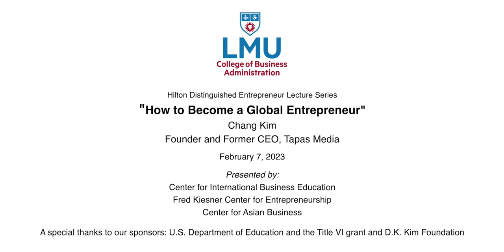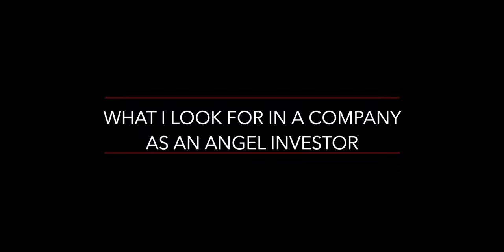Hilton Entrepreneur Lecture: How to Become a Global Entrepreneur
Fireside chat with Chang Kim, founder and former CEO of Tapas Media, a digital storytelling platform for content lovers that was acquired in 2021 by Korea's Kakao Entertainment at a $510M valuation. Chang previously worked as a product manager at Google, running Blogger.com, after the company he co-founded, TNC, was acquired by Google. He also worked at Samsung Mobile where he was in charge of mobile content strategies. Chang is an active angel investor in the media, content, platform, and Web3 space, with 30+ current investments.